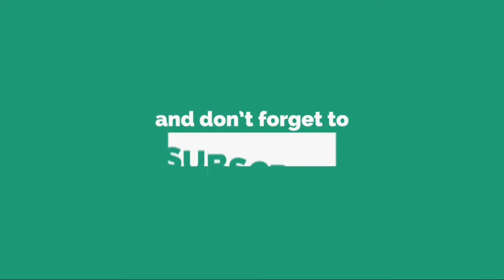Un Ehpad tout neuf reste vide... et ça coûte cher !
Le nouvel Ehpad de Quévert, dans les Côtes-d'Armor, a de quoi faire des envieux : 20 millions d'euros dépensés, 150 chambres individuelles, trois unités dédiées aux malades d'Alzheimer. Mais aussi... un parking vide. L'établissement est opérationnel depuis septembre dernier mais n'a toujours pas ouvert ses portes.